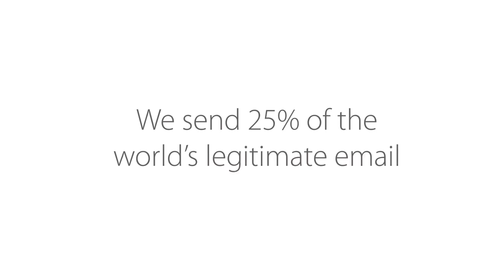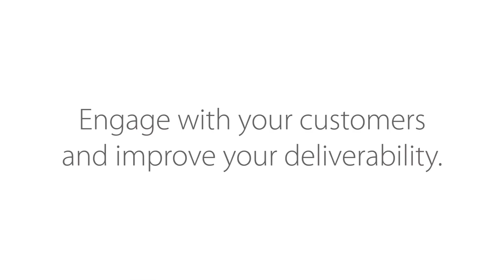How to Stay on Top of the Inbox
Do you know what happens to your email once you hit the 'send' button? Is it getting delivered or trapped into a spam filter? What happens to your email affects your brand and customer engagement can suffer as a result. Be sure you stay on top of the Inbox with your customers.